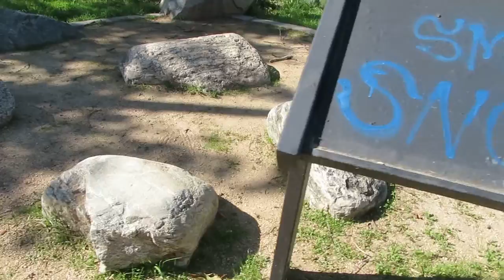"Rocks are Red Brick Melted Buildings" Any Questions?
Another melted building rock park.
Some are very easy to spot.
Most are cooked and melted.
There is no shortage of melted rocks.
It's not for everybody.